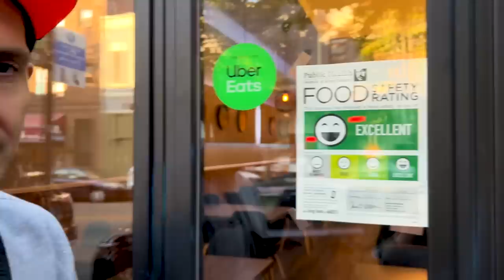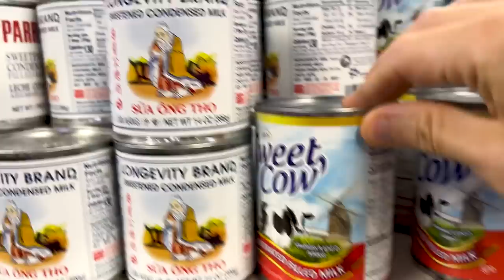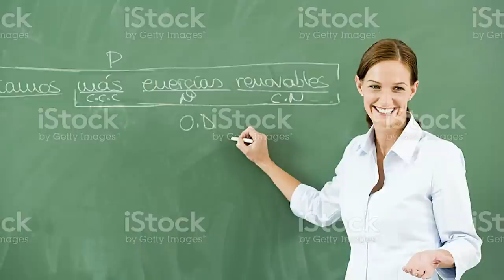HANGING OUT w/ WATERPARKS & HEART ATTACK MAN | Seattle vlog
We hung out with Waterparks (Awsten Knight & Otto Wood) and Heartattack Man (Eric Egan) at their Seattle show with Blackbear! We also went to Southcenter mall to find a Bryan Stars Aeropostale shirt, ate some Vietnamese food, and took a tour of the U District including Pink Gorilla Games (as seen in Metal Jesus Rocks' videos).
0:00 Intro
1:16 Going to the mall
11:20 Meeting up w/ Waterpark & Heart Attack Man
16:22 University district & dinner